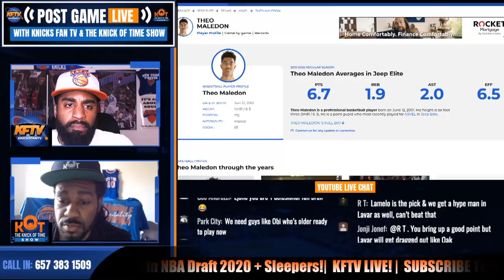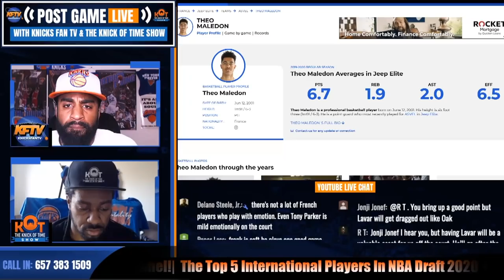The Knicks Meet With Combo Guard Theo Maledon! | Here's What The Scouts Say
NBA International scout Jason Filippi joins Knicks Fan TV to talk about draft prospect Theo Maledon.  Theo revealed to the media this week that he met with the Knicks after the lottery.  Could he be in play at #27?

🏀PODCAST LINKS! 🏀

2 ) 🔽Watch These Knicks Video Next!🔽